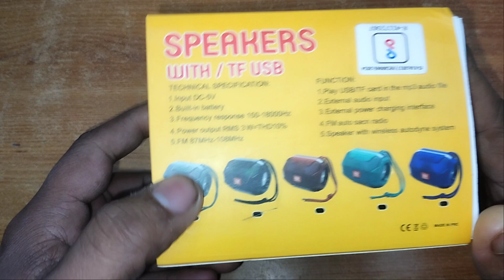OUD Wireless TF USB Speaker Unboxing and review.